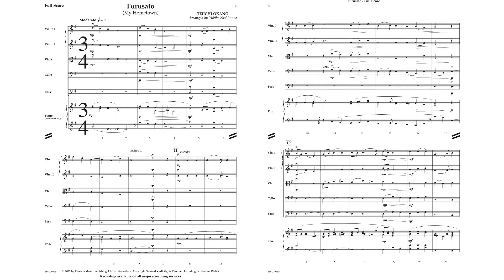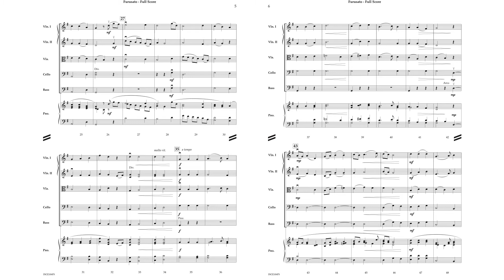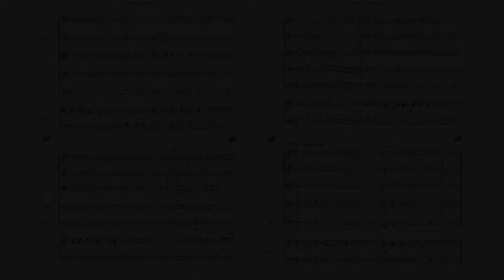Furusato - Yukiko Nishimura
Furusato, a very famous Japanese song about one's hometown, has been beautifully arranged by composer Yukiko Nishimura. Play this piece, looking fondly back on your hometown, where you grew up, and where your journey began.